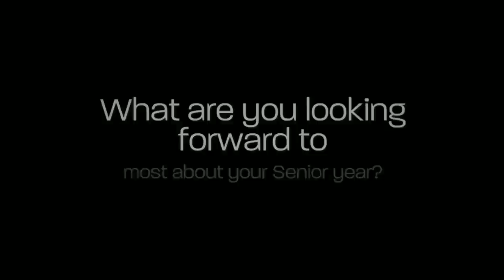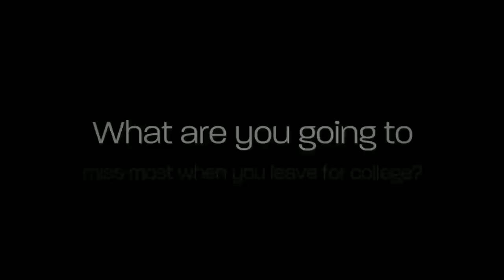Lexi - JMHS Class of 2016